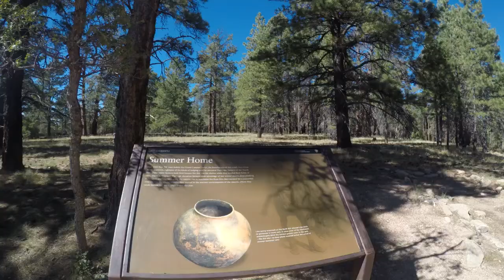USA ROAD TRIP. DAY 2 PART 2. NORTH RIM GRAND CANYON HIKING